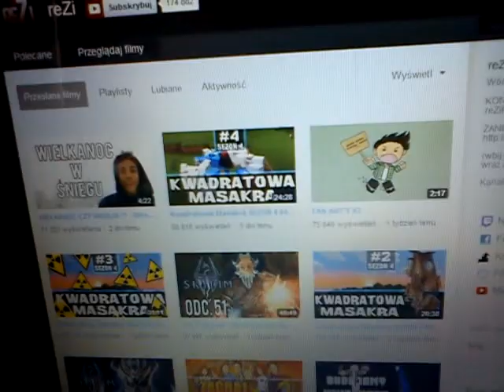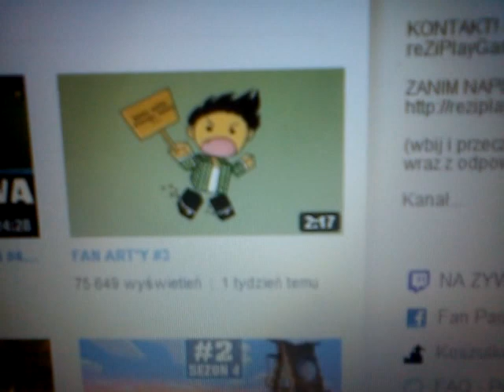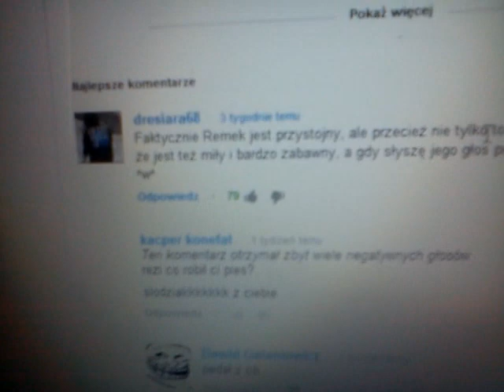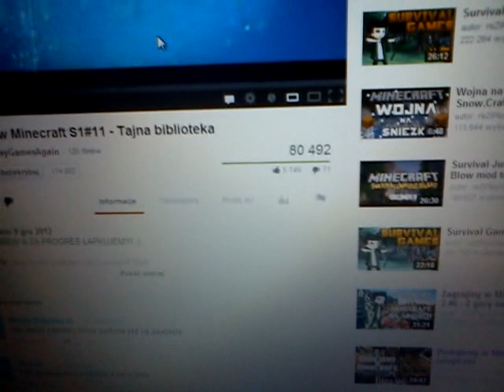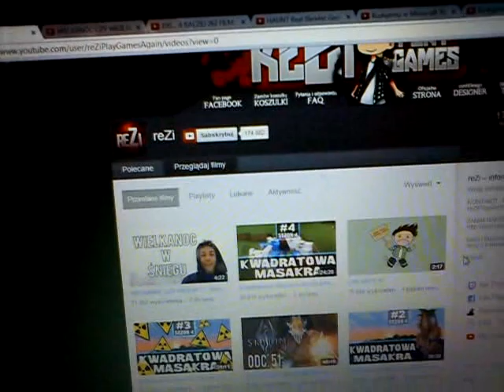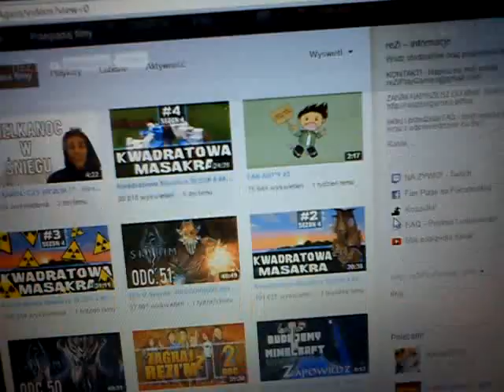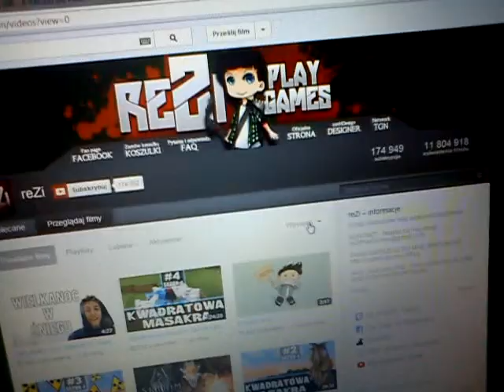Cała prawda o reziplaygamesagain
Materiały użyte w tym filmie należą do ich pracowitych twórców i nie miałem na celu ich sobie przywłaszczyć. Ten filmik nie ma na celu nikogo urazic.